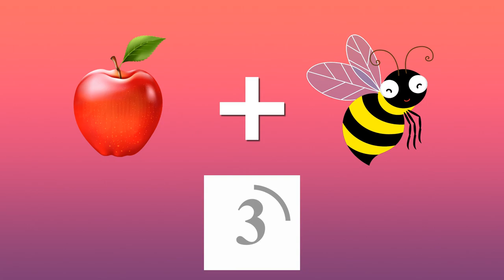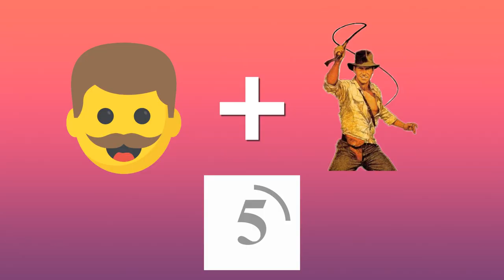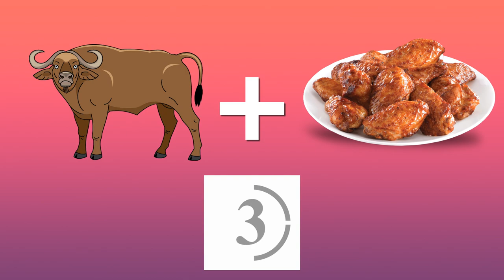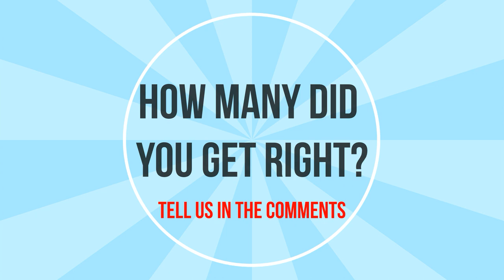Guess The Fast Food Restaurant From Emojis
The main purpose of this quiz is to entertain you and give you the opportunity to test your knowledge of restaurants, correctly identify emojis, and use your imagination by putting these factors together and giving the correct answer.